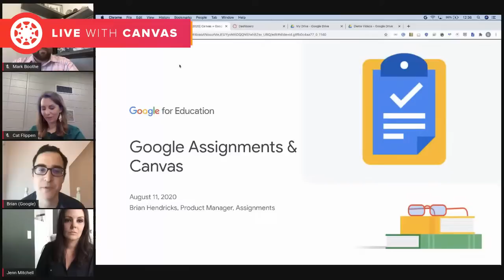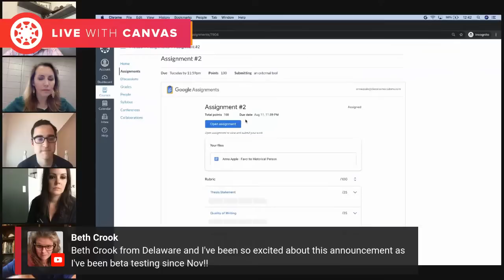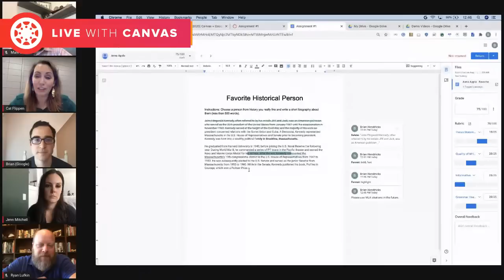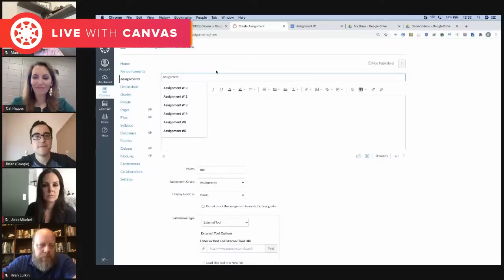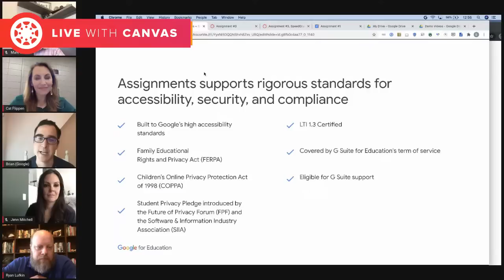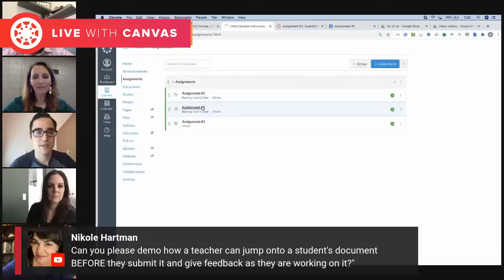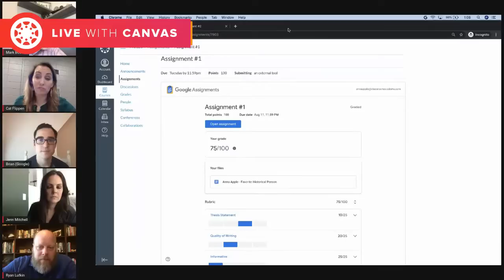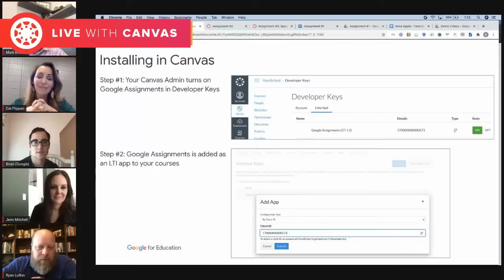Canvas + Google = Better Together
Join Brian Hendricks, Product Manager for Google Assignments, to learn more about this new LTI tool for Canvas. Assignments, an external tool for Canvas users, gives educators a faster, simpler way to distribute, analyze, and grade student work – all through the collaborative power of G Suite. During this livestream, Brian will share all about the new product, now available for all Canvas users.